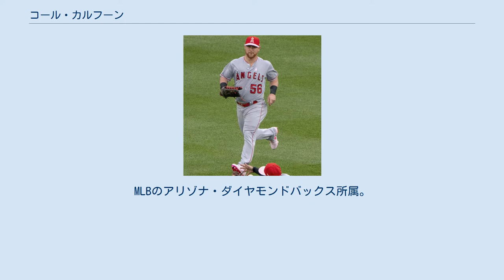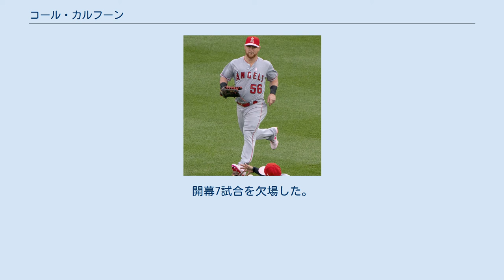コール・カルフーン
コール・アラン・カルフーン（Kole Alan Calhoun, 1987年10月14日 - ）は、アメリカ合衆国アリゾナ州マリコパ郡バックアイ出身のプロ野球選手（外野手）。
左投左打。
愛称はコルマン（Koleman）。
 2010年にMLBドラフト8巡目（全体264位）でロサンゼルス・エンゼルス・オブ・アナハイムから指名され、プロ入り。
 2012年5月21日にメジャーに昇格すると、翌22日にメジャーデビューを果たした。
メジャー1年目のシーズンは、21試合に出場して打率.174を記録、またメジャー初打点と初盗塁も記録した。
 2013年、メジャー定着を果たし、主に右翼手や一塁手で58試合に出場。
打率.282・8本塁打・32打点・2盗塁という成績を記録した。
 2014年は右翼のレギュラーに定着し、規定打席に到達した。
127試合の出場で打率.272、31二塁打、17本塁打、58打点という成績を記録した。
また守備成績は、1失策、守備率.996だった。
 2015年は出番を増やし、159試合に出場。
26本塁打、83打点を記録したが、一方でアメリカンリーグワースト3位タイの164三振を喫した。
守備では157試合で右翼を守り、4失策・守備率.989でゴールドグラブ賞に選出された。
また1試合だけ一塁を守る機会があった。
 2016年は157試合に出場し、打率.271、18本塁打、75打点、2盗塁という成績を記録。
二塁打と三塁打が激増した事や、前述の打率・四球が増えた事で出塁率等の成績は上昇した。
 2018年は137試合の出場で打率.208、19本塁打、57打点、6盗塁を記録した。
 2019年は152試合に出場して打率.232、33本塁打、74打点、4盗塁の成績を残し、30本塁打以上は自身初となった。
同年オフの11月4日にFAとなった。
 2019年12月30日にアリゾナ・ダイヤモンドバックスと2年総額1600万ドルで契約を結んだことが発表された。
オプションとして2022年シーズンは球団側が選択権を所持し、バイアウトの際は200万ドル支払われる。
 2020年は9月21日に14～20日のプレイヤー・オブ・ザ・ウィークに選出された。
自身初の選出であり、この週は6試合に出場して打率.458、6本塁打、12打点、長打率1.250の好成績をマーク。
6本塁打は両リーグ最多の数字であった。
最終的にチーム最多の16本塁打を記録した。
 2021年は開幕前のトレーニング中に右膝の半月板を断裂。
3月3日に手術することを発表。
開幕7試合を欠場した。
4月27日の試合では三盗をした際に左ハムストリングを痛め、再度手術をすることになり、長期離脱を余儀なくされた。